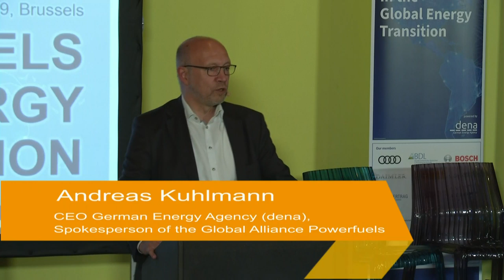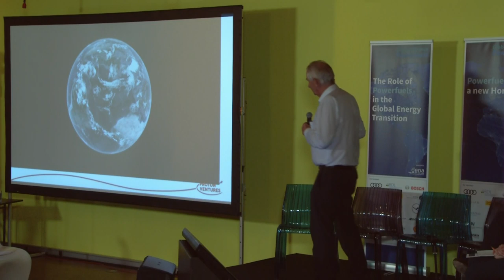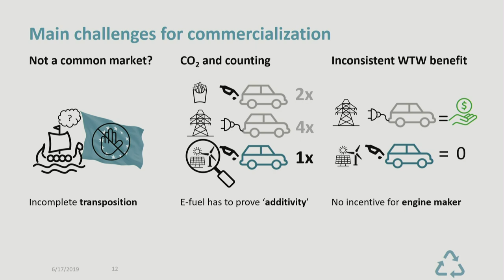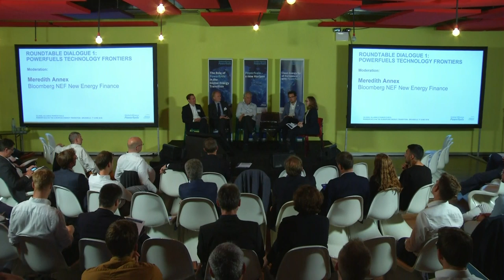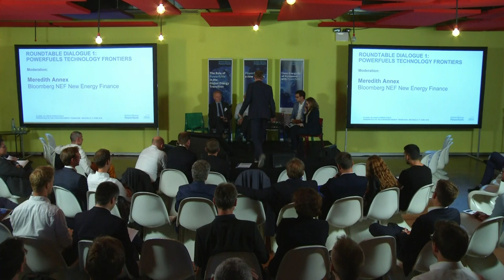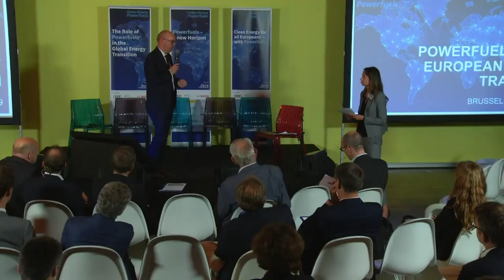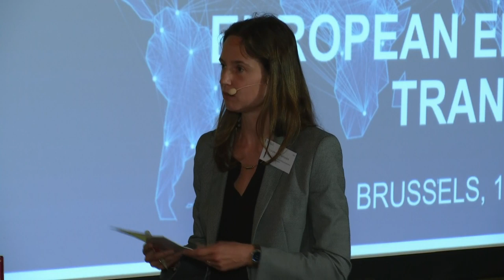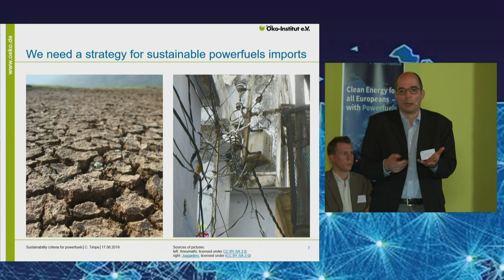"Powerfuels in the European energy transition: The need for effective regulation"